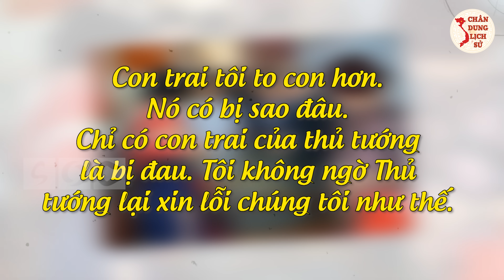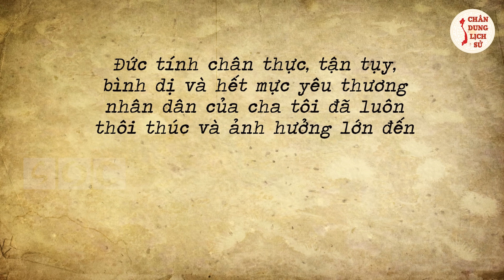Tiết Lộ Sự Nghiệp CỰC KHỦNG Con Trai Thủ Tướng PHẠM VĂN ĐỒNG - Thiếu Tướng PHẠM SƠN DƯƠNG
Quý vị và các bạn thân mến, Cố Thủ tướng Phạm Văn Đồng là vị Thủ tướng  đầu tiên của Việt Nam và cũng là người giữ trọng trách này lâu nhất, từ năm 1955 đến năm 1987. Cố Thủ tướng có một người con trai duy nhất là Phạm Sơn Dương - Thiếu tướng Quân đội nhân dân, từng là Phó Giám đốc Viện Khoa học Công nghệ Quân sự, Bộ Quốc phòng. Để các bạn hiểu hơn về người con duy nhất của Cố Thủ tướng Phạm Văn Đồng, Chân Dung Lịch Sử mời quý vị và các bạn theo dõi video ngay sau đây.

👉 Những Người Thực Hiện:
► Biên tập nội dung: Thu Hoài, Phạm Huệ.
► Dẫn chương trình: Hoàng Nga.
► Thuyết minh: Phương Anh.